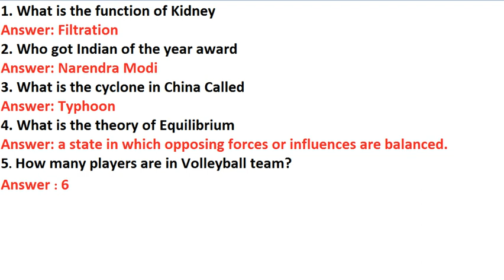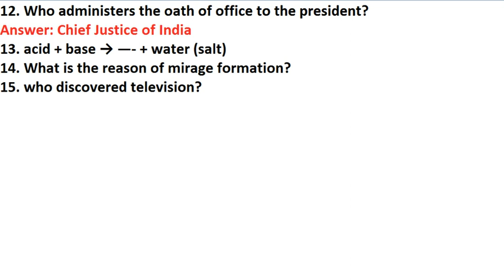SSC CGL 2017 Gk में ये पूछे गए Question Asked On 9 August 2017 | SSC CGL 2017 TIER 1